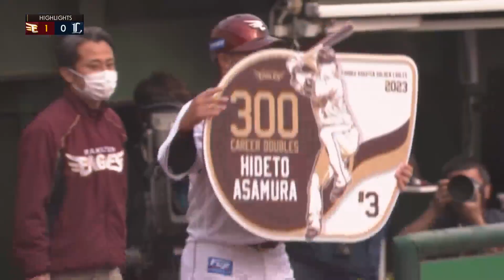2023年4月5日 東北楽天対埼玉西武 試合ハイライト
2023年4月5日　イーグルス対ライオンズ(楽天モバイルパーク)の試合ハイライト動画。